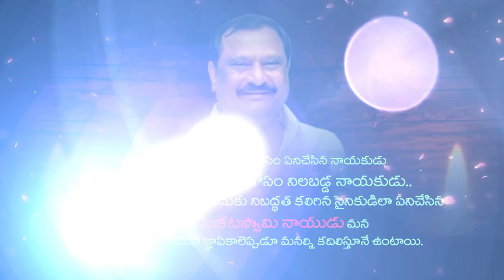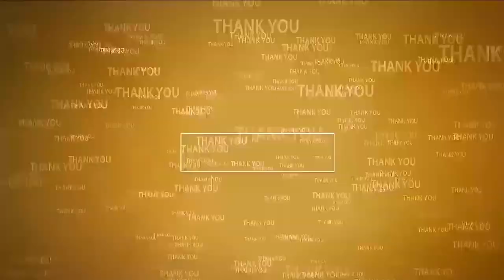కొడ‌వ‌లూరులో నేను బ‌డికి పోతా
- గిరిజ‌నుల‌కు అవ‌గాహ‌న క‌ల్పించిన ఉపాధ్యాయులు